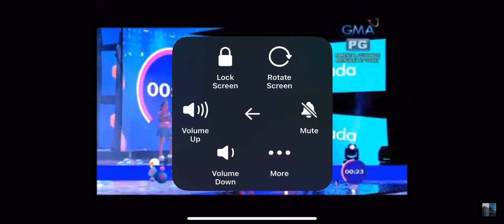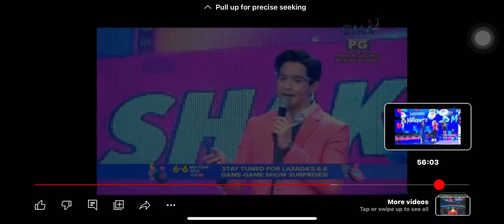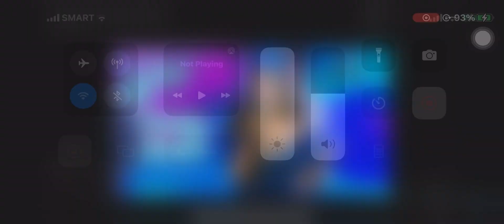Cartoon Network Asia - Lazada 6.6 Game Game Super Show Shake It Scene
Ella and Harry loves musicians who have been play for a while so I hope they can do a better game of life and singing again this time for the Lazada shake it was a wonderful time we love all Mommy and Daddy the spiritual communion night!